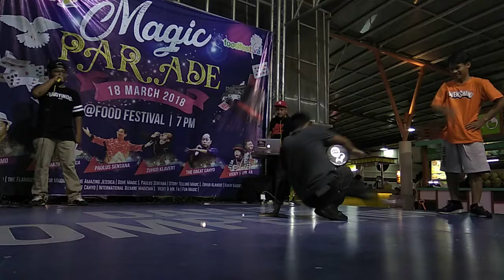[PRELIMS] FOOD FESTIVAL PAKUWON CITY PRESENT | 1 ON 1 BBOY BATTLE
[PRELIMS] FOOD FESTIVAL PAKUWON CITY PRESENT | 1 ON 1 BBOY BATTLE, Surabaya 2018
Respect our local event peace